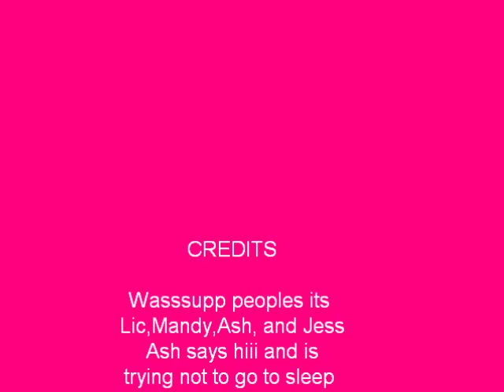.:Y do I Always Fall 4 You?:. Episode 7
Ashley Luvs Yuh allll
At Dani's house
DM- Hi girls im Madison Dani's mom
Girls except Dani- Hi Madison
Madison- Hello well im going to work Dani ill see you later
Dani- Ok byee *kisses her moms cheek then runs upstairs with the girls to set up her room*

Dani- Awesome thanks u guys *hugs them*
Caitlin- *runs to the computer and logs on aim*
Convo with Justin--
CaityluvsU- Hey Justin
 JustinBiebes990- Sup Caity
CaityluvsU- At Dani's house Justin finished decorating her room
JustinBiebes990- Ohhh put on webcam
CaityluvsU-  kk